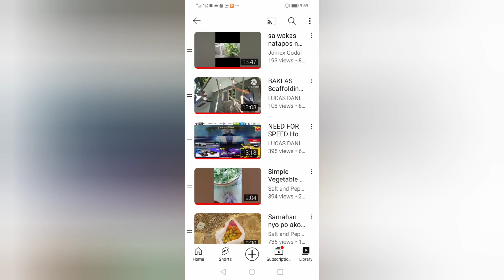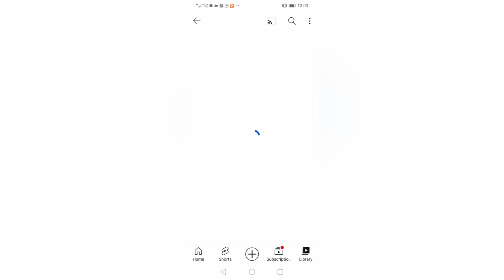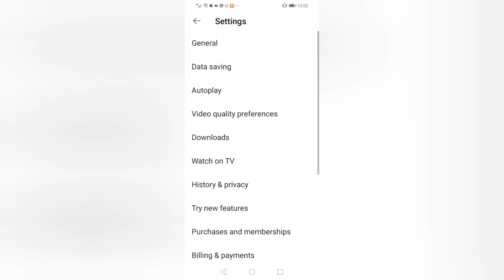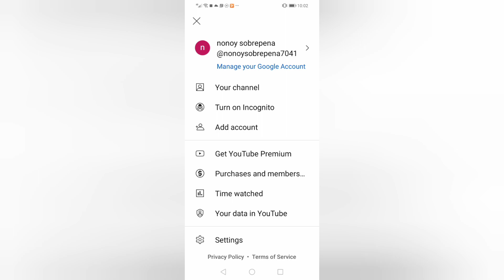paano burahin ag watch later in one click